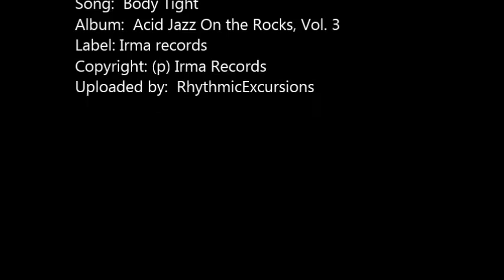Orange Factory - Body Tight | ♫ RE ♫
Playlist:  Smooth Jazz Excursions VIII

Acid Jazz On the Rocks, Vol. 3
Various Artists
Label: Irma records
Copyright: (p) Irma Records